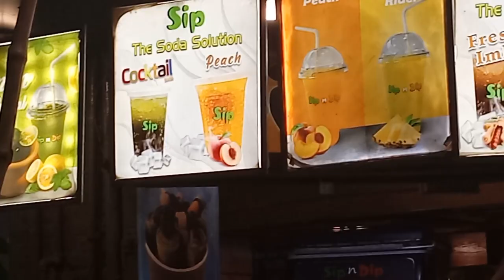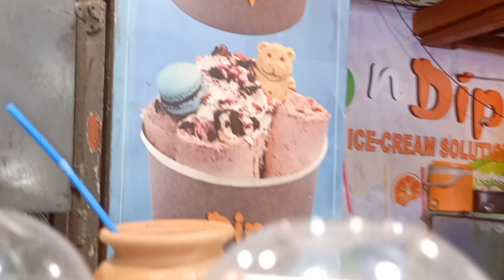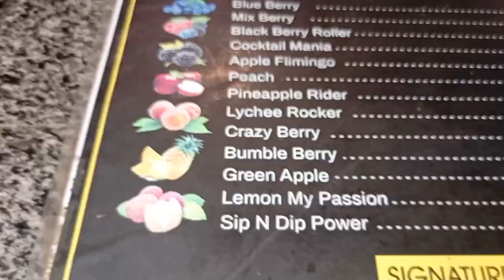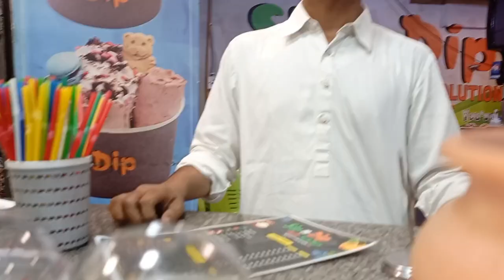Burns road ka soda scht II Burns road food street II